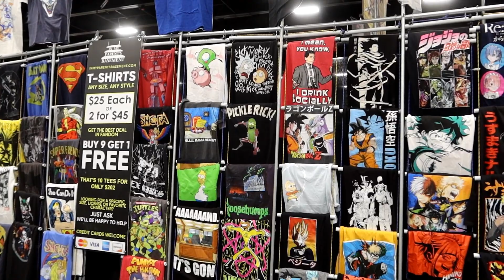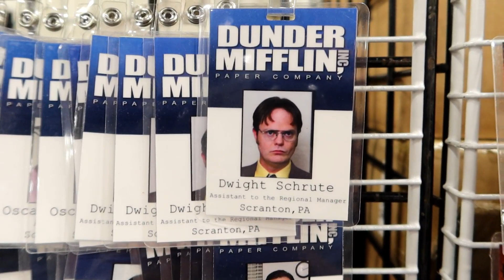Central Texas Comic Con 2022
Central Texas Comic Con 2022 - Escaping The Mouse - ETM-718
They are having a Comic-Con in Waco today and those are always a lot of fun and a great opportunity to people watch.